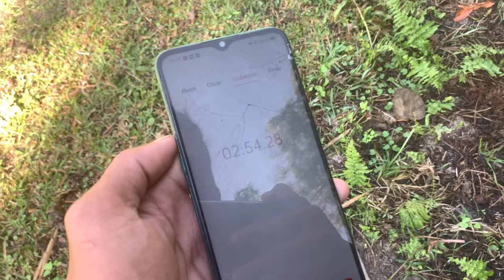Assam police AB//UB running practice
I hope you enjoyed this  Assam police video

your Quaris:-
Assam police AB UB running practice video
Assam police running practice follow guys